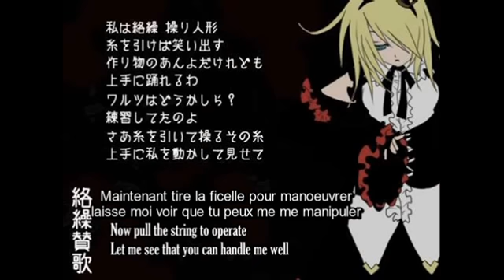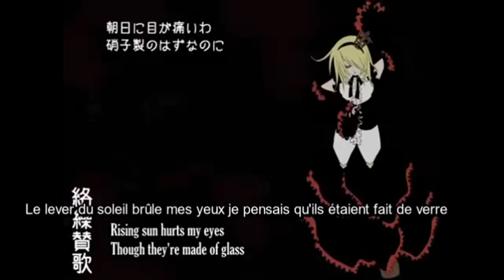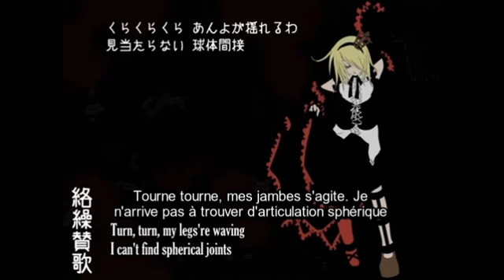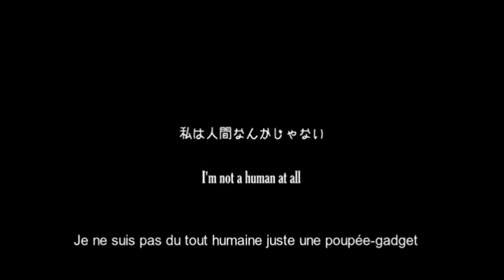Kagamine rin hymn to a gadget vostfr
Voici  hymn to a gadget par Kagamine Rin
l'on peut en quelque sorte qu'il s'agit à peu près de la même chanson (wood doll song of martyrdum) avec quasiment le même point de vue chanson original